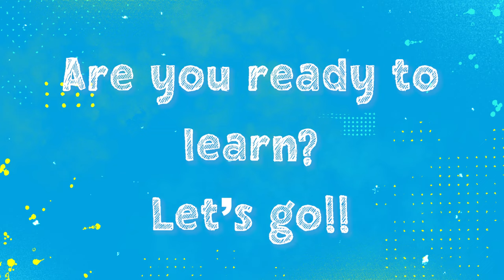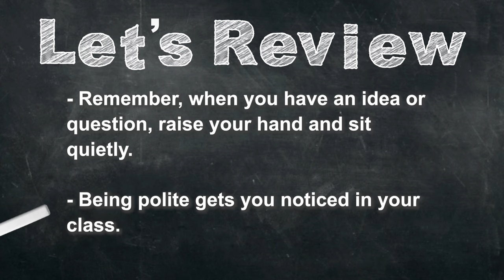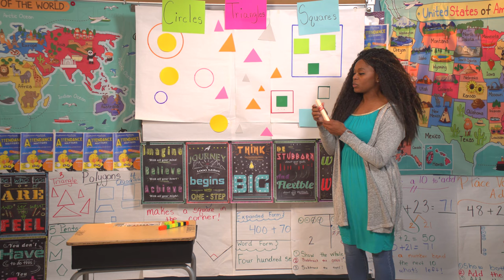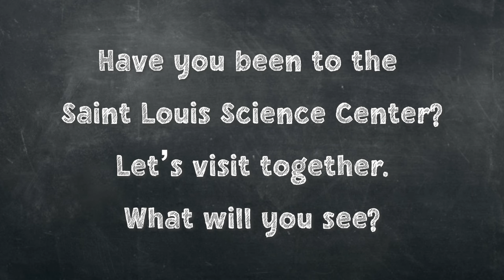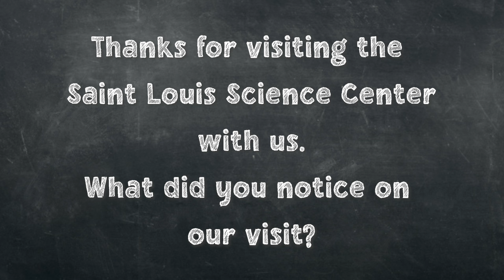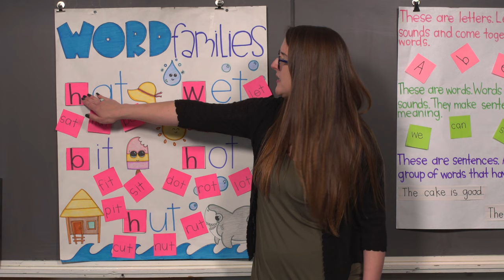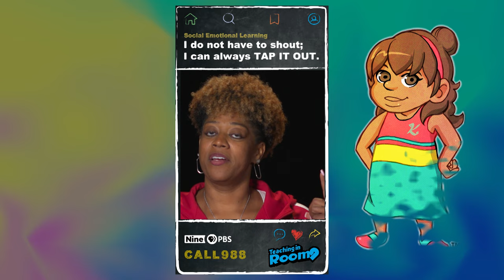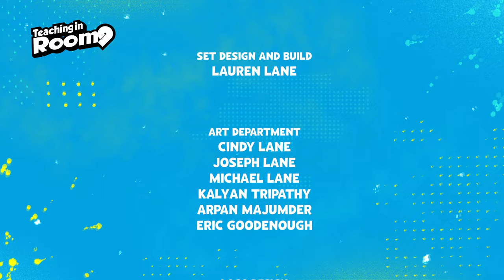Learn about fossils: St. Louis Science Center! | Teaching in Room 9 Ep. 15 Nine PBS | PreK to 5K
🌟 Join the educational journey with the beloved Dr. Sanders and other local educators in the fifteenth episode of "Teaching in Room 9," presented by Nine PBS and local educators from Missouri! 🍎📚

This exciting episode is tailored for PreK to K-5 learners, featuring a diverse mix of engaging topics. Each segment is crafted to align with the Department of Elementary and Secondary Education (DESE) standards for Missouri and Illinois.

🔢 Our math adventure is all about learning how to estimate numbers, helping make numbers a breeze for our young learners.

🔬This episode’s science segment follows our class on a field trip to visit the St. Louis Science Center, where we learn all about fossils!

Be the first to know about new episodes, ensuring your young learners never miss out on the excitement! Together, we're shaping bright minds and making learning an extraordinary adventure!

Teaching in Room 9 is supported by Bank of America, Berges Family Foundation, Boeing, The Cigna Group Foundation, Dana Brown Charitable Trust, Emerson Charitable Trust, and Pershing Charitable Trust.